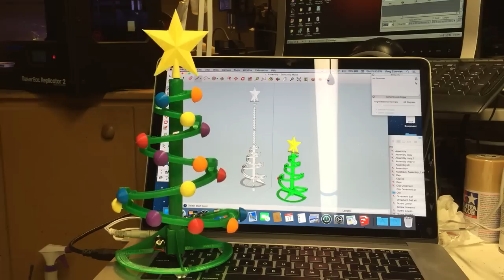A Merry Marblevator Christmas Tree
3D Printed Marblevator in Christmas Decor.